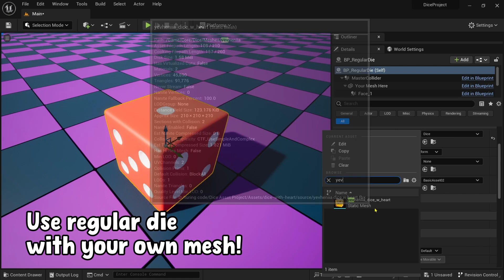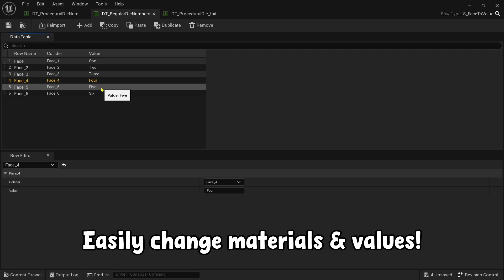Ultimate Dice Mechanic | Unreal Marketplace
Ultimate Dice Mechanic is a fully featured dice system for Unreal Engine. It includes a procedural dice generation system for cases with more than six non-unique values, a regular dice system for normal use cases, a throw/roll system, a value reading system, and auto-correct landing.

Each die's meshes, materials, and values can be easily customized in development. Neatly arranged and commented blueprints mean you can easily expand to fit your own needs.

UE Marketplace: coming soon